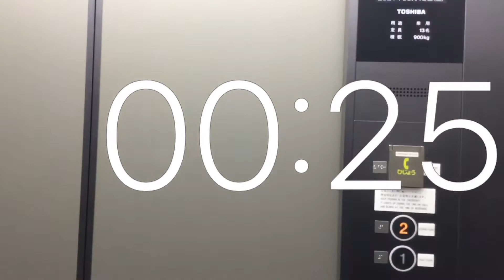タイマー1分動画.エレベーター.札幌ドーム総合案内前.1F-2F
タイマー1分動画 エレベーター 札幌ドーム 総合案内前 1F-2F